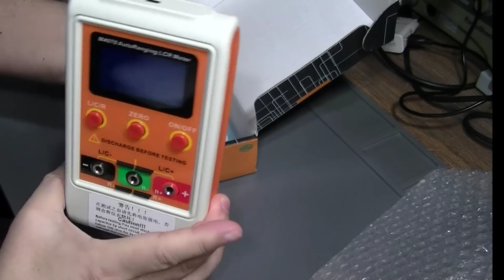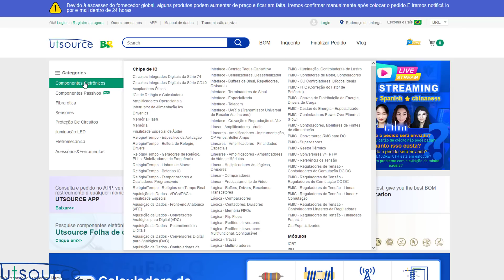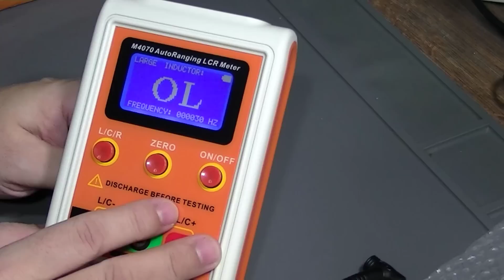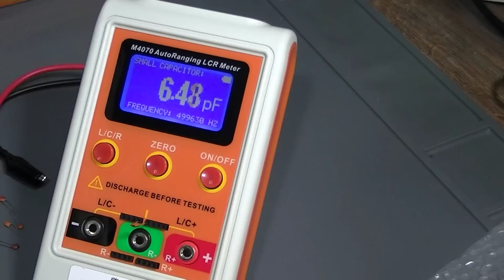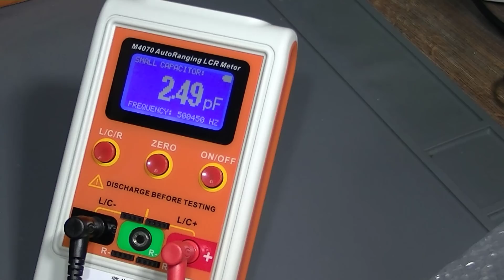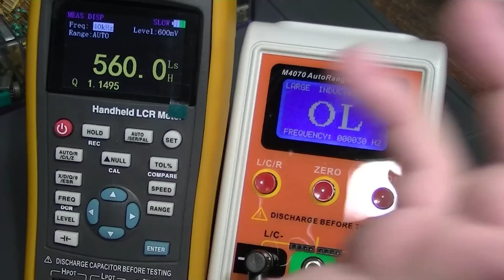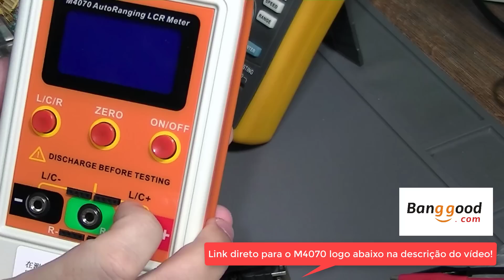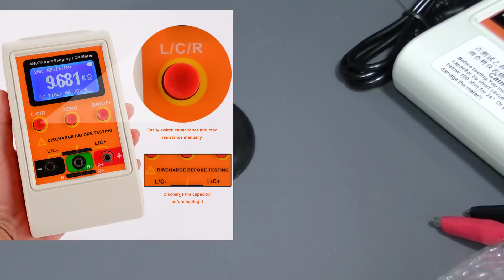Medidor LCR M4070 alta frequência e baixo custo!!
Link direto para o medidor LCR
Medidor LCR M4070!! Vamos fazer um review desse interessante medidor LCR, preciso e de baixo custo, que usa frequências até 500KHz, permitindo leituras precisas em capacitores muito pequenos como 1pF, além de indutores, resistores e capacitores grandes e medidas na placa. Sem dúvida um instrumento fundamental na bancada nos dias de hoje!

CURSOS MUITO SOLICITADOS:

1) Curso de Eletrônica completo com Foco na ANÁLISE DE DEFEITOS Telredes! Curso completo, do básico ao avançado. Ideal para quem quer aprender a consertar placas eletrônicas ou montar seus próprios circuitos. Com certificado e em 10x sem juros

2) Curso de ELETRÔNICA GERAL! Novidade para quem quer aprender eletrônica (em 12x sem juros)

4) Curso Fabricação e Conserto de INVERSORES DE TENSÃO, com certificado e 12x sem juros

CURSOS DE CELULARES E NOTEBOOKS:

1) Curso de Manutenção e conserto de CELULAR, com certificado e em 12 x sem juros

OUTROS CURSOS DA ÁREA:

1) Curso de Instalador de Sistema de ENERGIA SOLAR, com vários cursos bônus e informações sobre fornecedores, custos, tabelas e planilhas para implementar um negócio completo em energia solar

2) INGLÊS do zero, com certificado e em 12 x sem juros